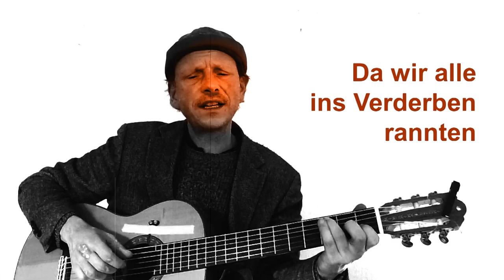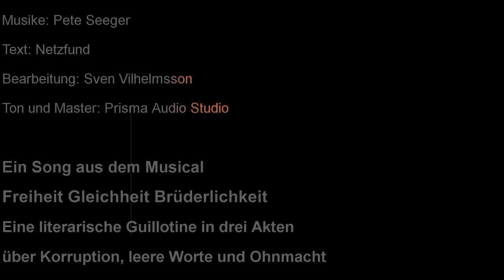Wo ist die Musike hin? "Freiheit, Gleichheit, Brüderlichkeit" Der Ruhrpott Bassist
Musike: Pete Seeger
Text: Netzfund
Bearbeitung: Sven Vilhelmsson
Ton und Master: Prisma Audio Studio

Ein Song aus dem Musical
"Freiheit, Gleichheit, Brüderlichkeit"
Eine Guillotine in drei Akten
über Korruption, leere Worte und Ohnmacht